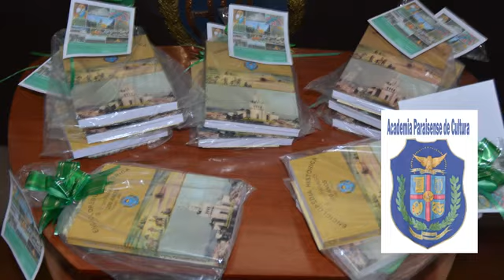Lançamento Livro Paraiso 200 anos Apoio Vereador Pedro Delfante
Dr; Luiz Ferreira Calafioori
ACADEMIA PARAISENSE DE CULTURA